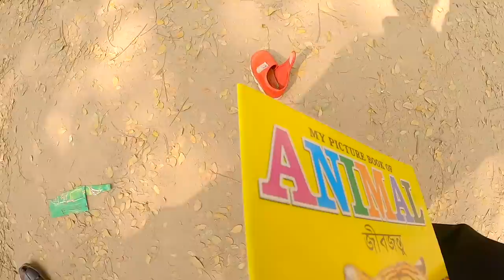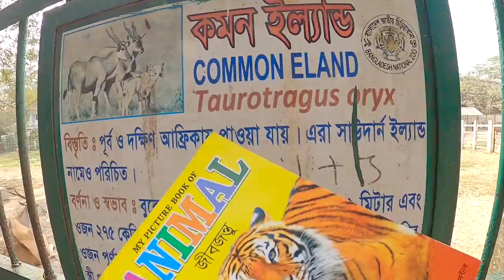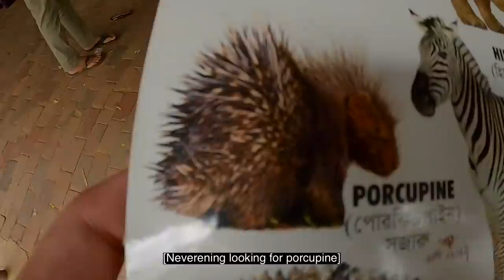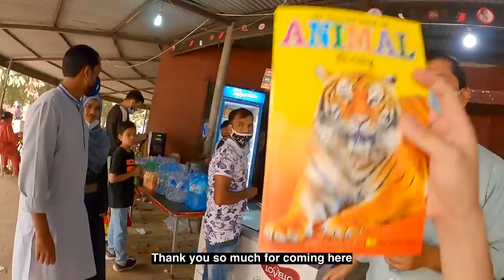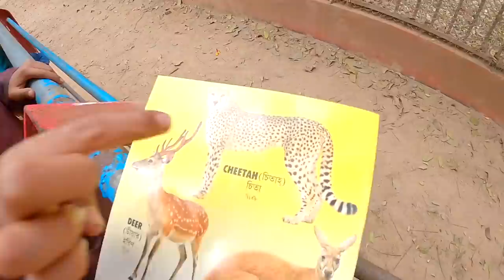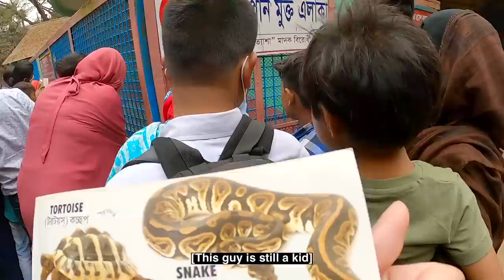Visiting Bangladesh National Zoo | Mirpur Zoo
Bangladesh National Zoo VLOG

Any more Animal?

Camera/Editing
Gopro8/Final Cut Pro X